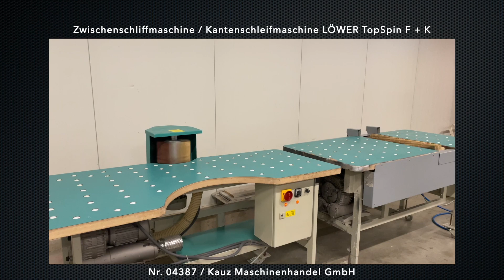Zwischenschliff- / Kantenschleifmaschine LÖWER TopSpin F + K (Nr. 04387) / Kauz Maschinenhandel GmbH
zu verkaufen ab unserem Lager in 73433 Aalen

Nr. 04387

Zwischenschliffmaschine / Kantenschleifmaschine LÖWER TopSpin F + K

Gebraucht, Baujahr 2004

Kombination aus 2 Maschinen: LÖWER TopSpin F und LÖWER TopSpin K
Die Maschinen können auch getrennt verwendet werden
Luftkissentisch mit Tennisbällen für leichten Werkstück-Transport und Vermeidung von Kratzern
Sekundenschnelles Schleifen von Kanten, Radien und Flächen an einem Arbeitsplatz
Ideal für Zwischen- und Kantenschliff im Treppenbau, Möbelbau, usw.

- TopSpin F
Für Zwischenschliff von Flächen
Tischbreite ca. 800 mm
Tischlänge ca. 1800 mm
Bürstenbreite 650 mm
Pneumatisches Eintauchen der Schleifwalze
Stufenlose Drehzahlregulierung der Walze 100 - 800 UpM
Maschine fahrbar und höhenverstellbar
Druckluftanschluss ca. 6 bar
Elektroanschluss 380 V, 16 A
Absaugstutzen 100 mm
Inkl. neuwertige Lamellenschleifwalze

- TopSpin K
Für Zwischenschliff von Kanten und Radien in einem Arbeitsgang
Verstellung der Walze in der Höhe 160 mm und im Winkel 45° - 90°
Aufspannhöhe der Spindel 160 mm
Max. Walzendurchmesser 250 mm
Tischlänge ca. 2000 mm
Stufenlose Drehzahleinstellung 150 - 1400 UpM
Absaugstutzen 100 mm
Inkl. neuwertige Lamellenschleifwalze

Transportmaße jeweils ca. 2000 x 1000 x 1200 mm LBH
Gewicht jeweils ca. 200 kg

Um mögliche Missverständnisse zu vermeiden, ist eine Besichtigung vor Ort nach Terminabsprache möglich und empfehlenswert

Verkauf erfolgt im Ist-Zustand

Sehen Sie sich gerne unsere weiteren Maschinen auf unserer Homepage an